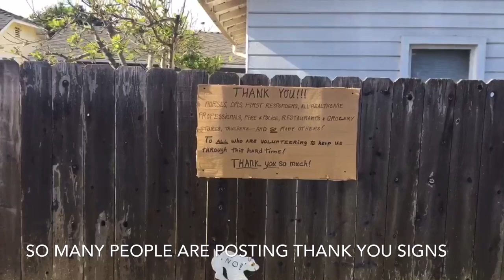White fly problems!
Wishing everyone well...while sheltering in place.